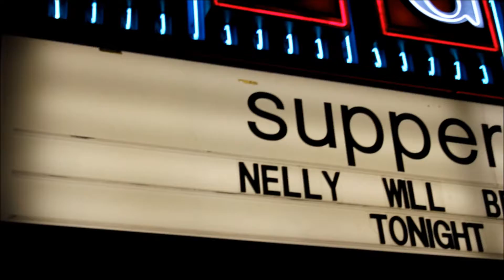Nxup New Def Launch Party Interview